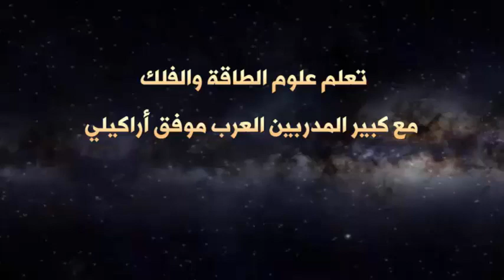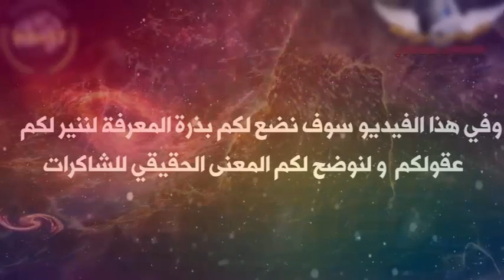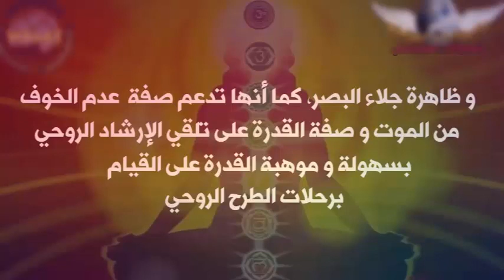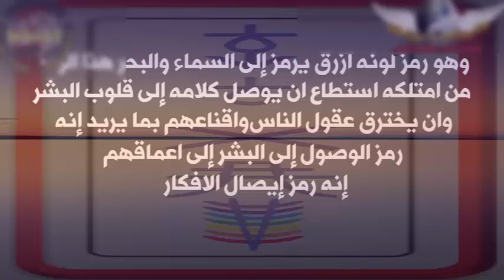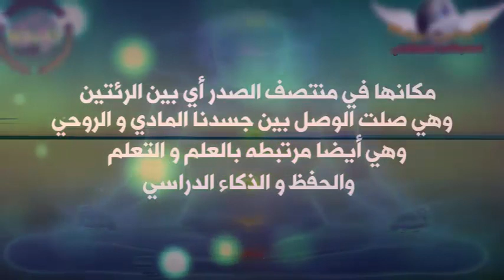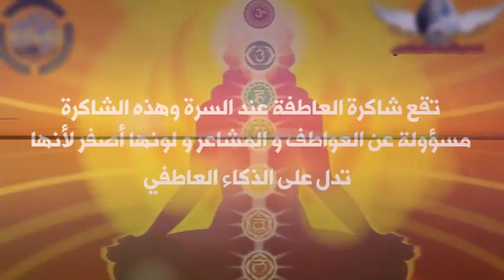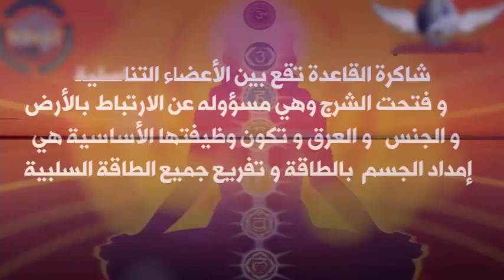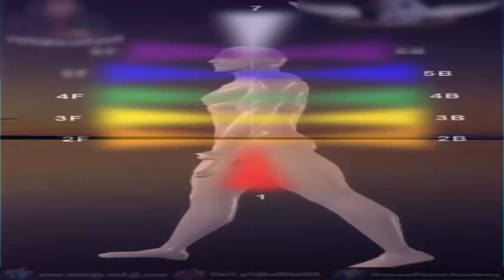تعلم الطاقة والفلك البرانا يوغ والشاكرات كبير المدربين العرب موفق أراكيلي الدرس 26